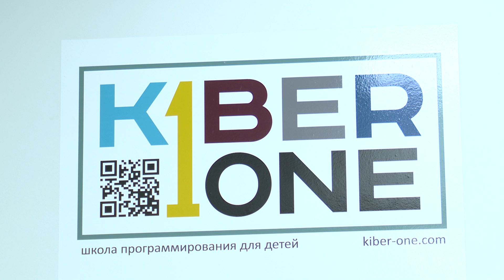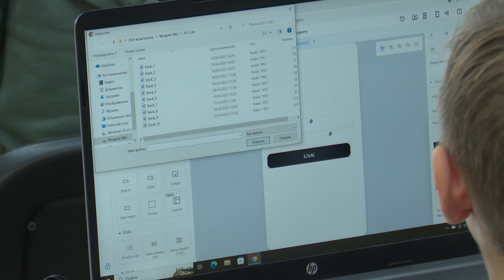Где в Анапе детей обучают профессиям будущего?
Вот уже 2 года на территории курорта открыта первая международная кибершкола будущего для нового IT-поколения «KIBERone». О том как проходит обучение и какие навыки приобретает ребёнок в стенах учреждения, смотрите в нашем репортаже.